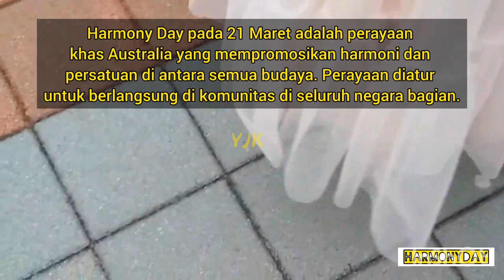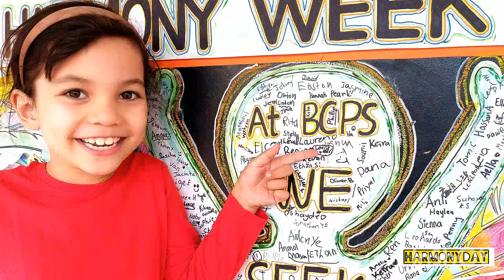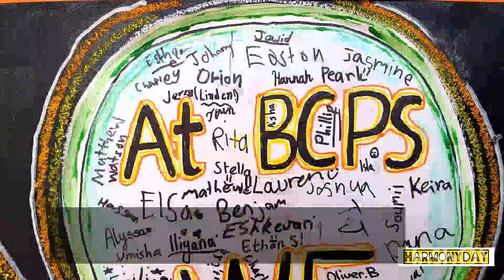Perayaan Unik Australia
Bersatu dalam harmony
Unite the nations